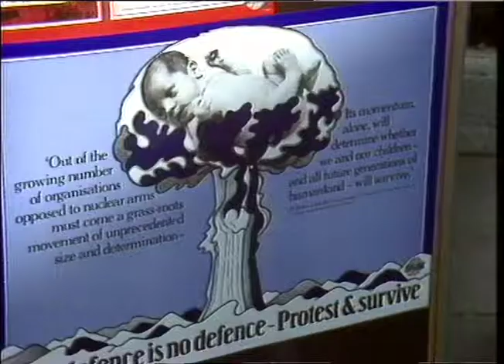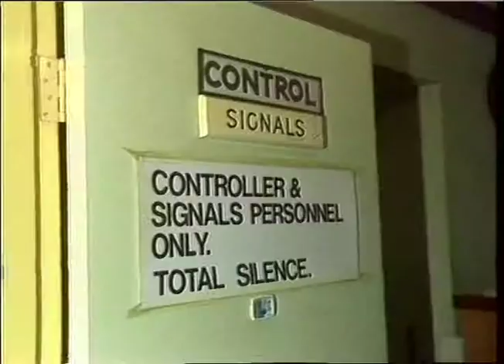Nuclear Weapons | Demonstration | Civil Defence | Ban the Bomb | Islington | TN-82-073-015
DEMONSTRATIONS. THAMES NEWS. 1.10.82. NUCLEAR PROTEST.
against Govt: policy on civil defence. Leading councillors & Mayor feigning death on Town Hall steps.
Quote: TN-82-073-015